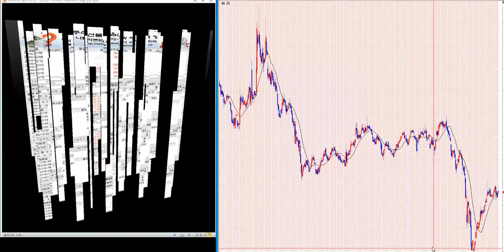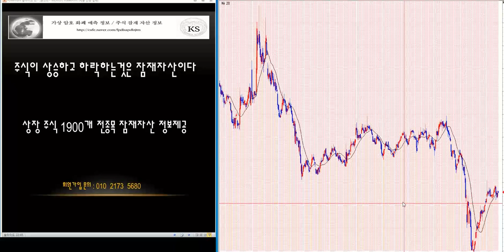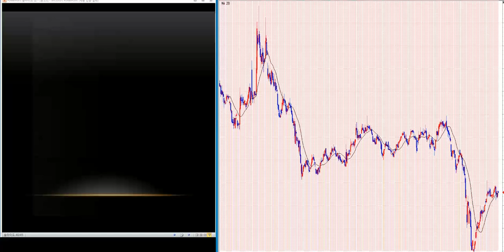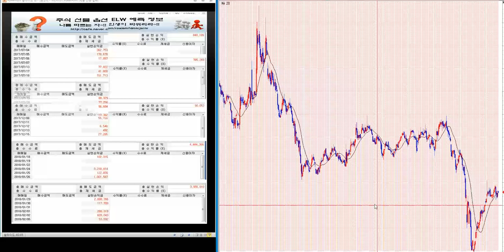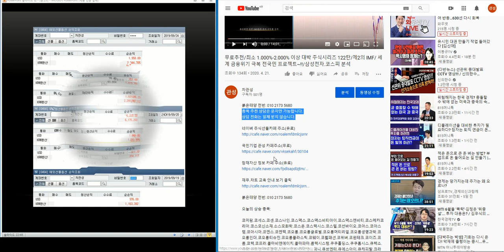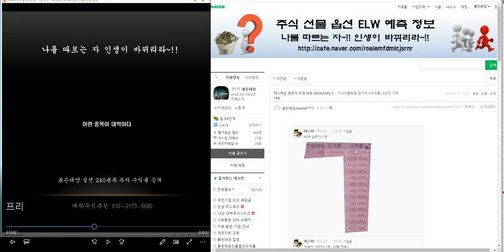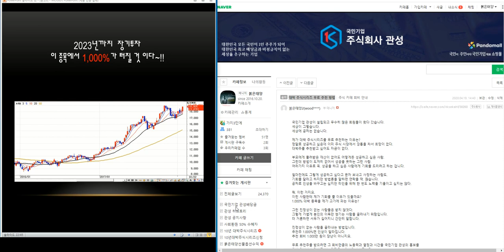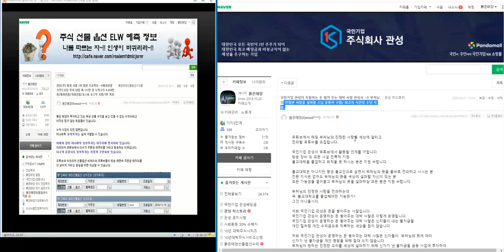무료추천/최소 1.000%-3.000% 이상 대박 주식시리즈 130탄/제2의 IMF/ 세계 금융위기 극복 전국민 프로젝트~!!/삼성전자.코스피 분석